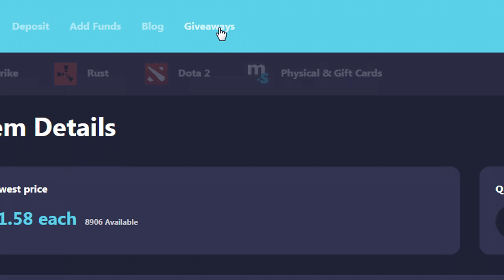Stock Heavy Loadout🔸(Team Fortress 2 Gameplay 2022)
TF2Heavy Gameplay 2022 Payload Team Fortress 2 No Commentary Stock Heavy

Hud: Broesel-Hud